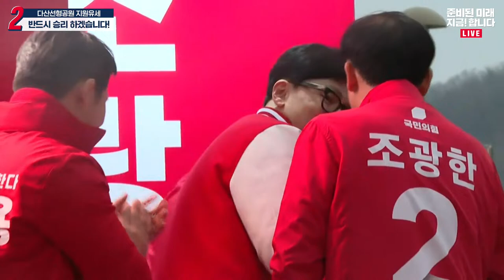국민의힘 3월 28일 한동훈 총괄선거대책위원장 '다산선형공원' 지원유세